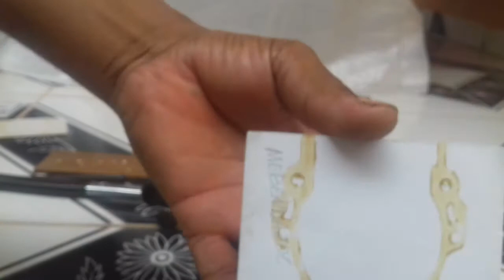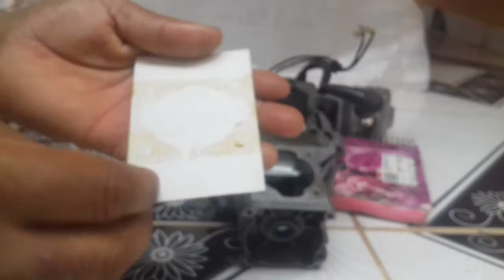Como fazer juntas de motores de roçadeiras e motosserra sem gastar nada.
Tem como objetivo mostrar que você é capaz de fazer juntas de motores e dar manutenção em sua máquina deixando de gastar muito  dinheiro.